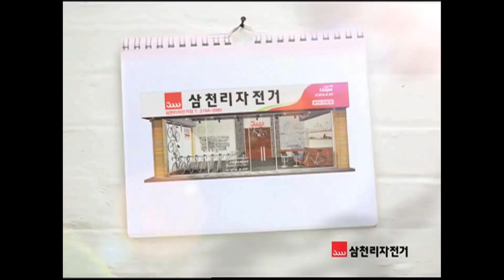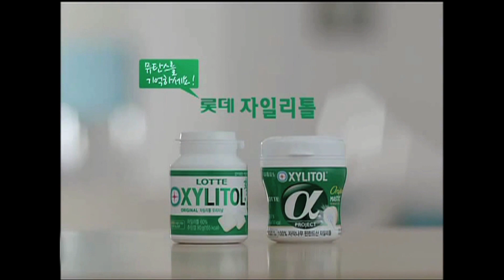All Time ‪Han Hyo Joo Commercial／CMがすべてハン・ヒョジュだったら‬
Please enjoy her beauty.